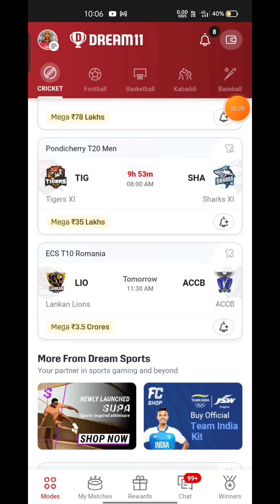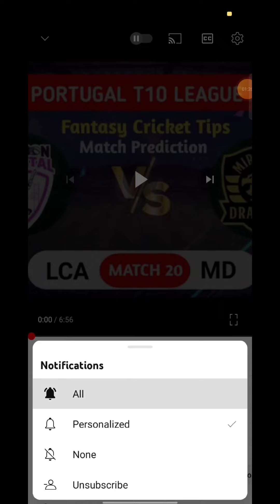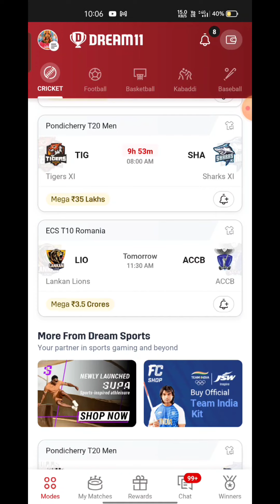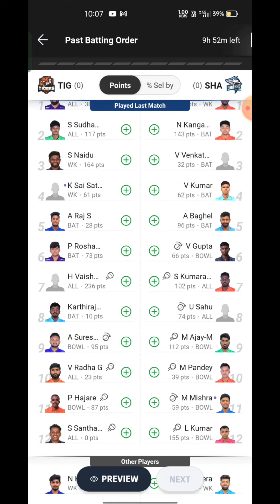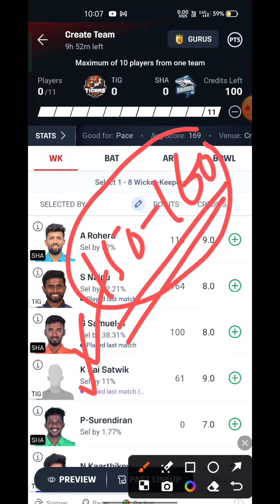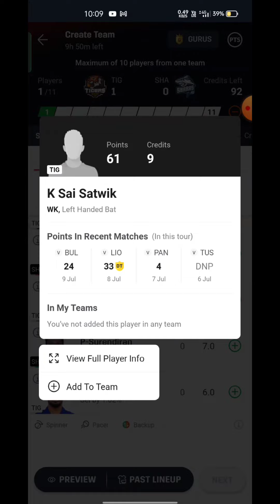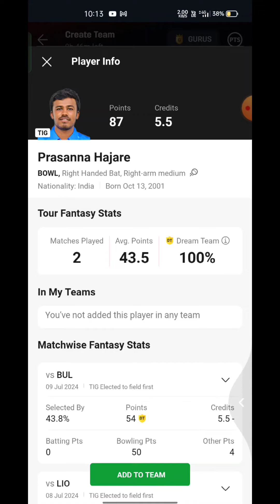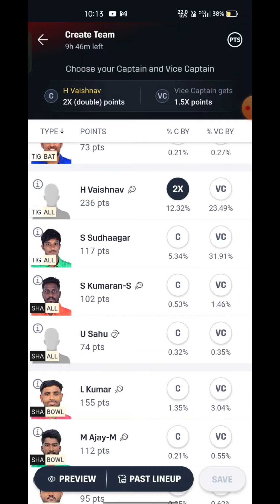TIG VS SHA Fantasy Dream11 Prediction, TIG VS SHA 2024, TIG VS SHA PONDICHERRY MENS T20 match Today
TIG VS SHA Fantasy Dream11 Prediction, TIG VS SHA 2024, TIG VS SHA PONDICHERRY MENS T20 Dream11 Match Preview, Full Stats+ Info, Report

Playing 11

TIG VS SHA dream11 team prediction  Udcra

TIG VS SHA 2024 Match Preview Players Stats

tig vs sha

tig vs sha dream11 Prediction

tig vs sha Pondicherry Mens T20 match prediction

TIG VS SHA Playing 11

TIG VS SHA dream11 team prediction Today Udcra

TIG VS SHA Match 2024 Preview Players Stats

TIG VS SHA match stats

TIG VS SHA dream11 team Today

TIG VS SHA Today match prediction

TIG VS SHA T20 2024

TIG VS SHA T20 2024 highlights

TIG VS SHA highlights

TIG VS SHA dream11 analysis

TIG VS SHA best dream11 team

TIG VS SHA dream11 team prediction

TIG VS SHA 2024 Playing11

TIG VS SHA 2024

TIG VS SHA Match Preview & Analysis

TIG VS SHA Head to head

TIG VS SHA live score

TIG VS SHA live match

TIG VS SHA PONDICHERRY MENS T20 2024 today

TIG VS SHA T20 Dream11 Team

TIG VS SHA T20 Match Prediction

TIG VS SHA dream11 best team

TIG VS SHA match prediction

TIG VS SHA T20 2024 match

TIG VS SHA PONDICHERRY MENS T20 Dream11 Prediction

TIG VS SHA PONDICHERRY MENS T20 2024

TIG VS SHA Live Stream

Tigers xi vs sharks xi Live Streaming

Tigers xi vs sharks xi head To Head

Tigers xi vs sharks xi Match Prediction Dream11 Prediction

Batball11/Mymaster11/FantaFeat is a game of “skill”. The relevant law In India is absolutely clear that, unlike games of ‘chance”, games which substantially request a player to apply his skill are absolutely legal. All games hosted by Batball11/MyMaster11/FantaFeat are carefully designed and the jurisdiction of prize winners is safgctly monitored to ensure legal compliance with relevant laws currently in force in India. If you are accessing this site fsa Andhra Pradesh, Assam, Orissa, Telangana, Sikkim or Nagaland, we hope you will enjoy our practice contests. However, the law in these six states is unclear on playing games of skill for cash prizes. You are therefore prohibited from playing cash contests on Batball11/MyMaster11/FantaFeat from any of these six states.